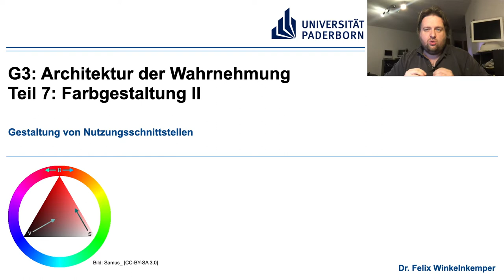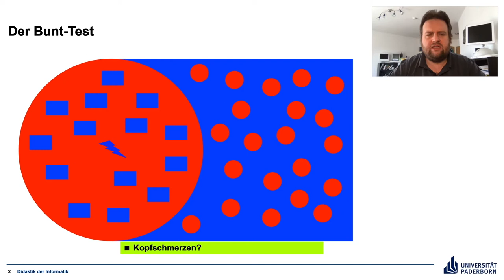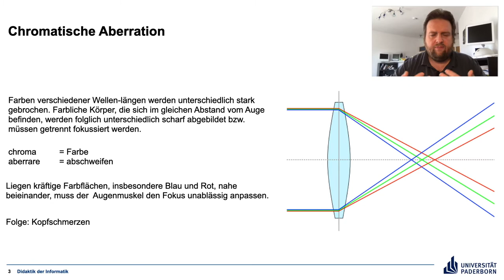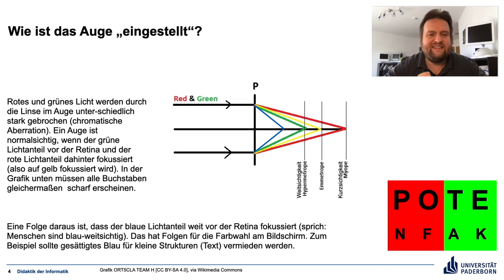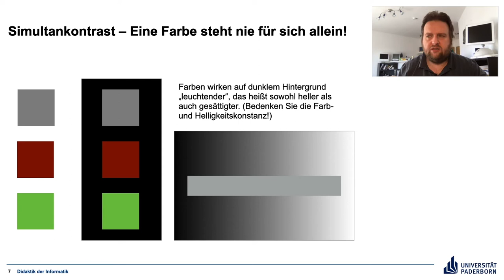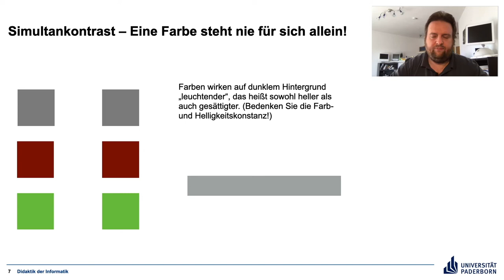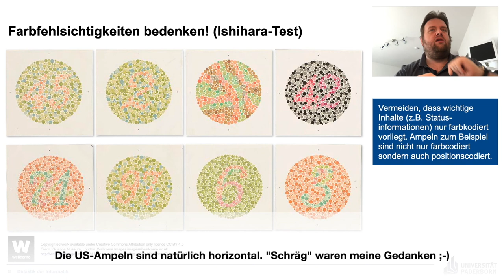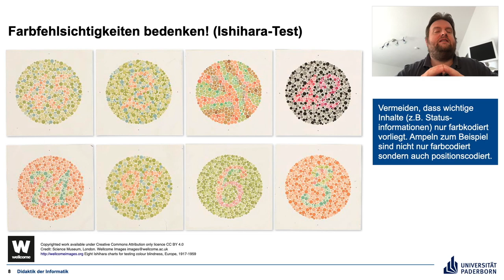G3 Teil 7 Farbgestaltung II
Hinweise zur Farbgestaltung